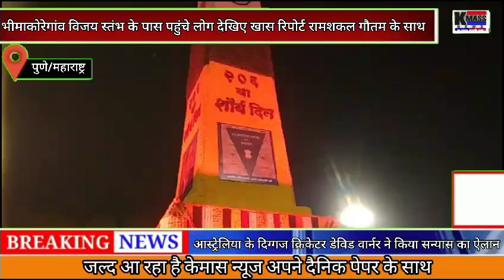खास रिपोर्टिंग /भीमा कोरेगांव में मनाया गया 206वां शौर्य दिवस दिवस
Kmass News/भीमा कोरेगांव में मनाया गया 206वां शौर्य दिवस दिवस